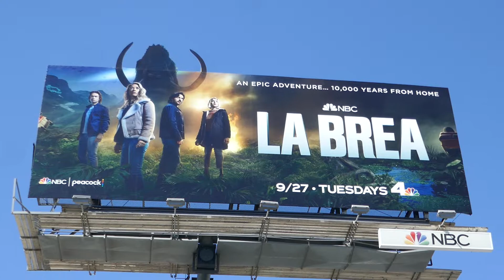La Brea Billboard Sunset Blvd Los Angeles California USA Sept 26, 2022 Natalie Zea Nicholas Gonzalez